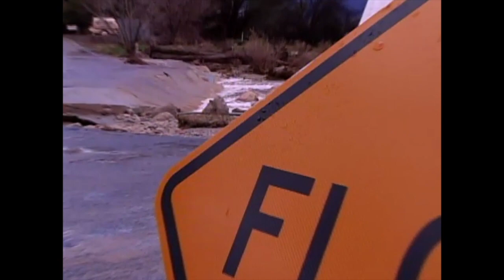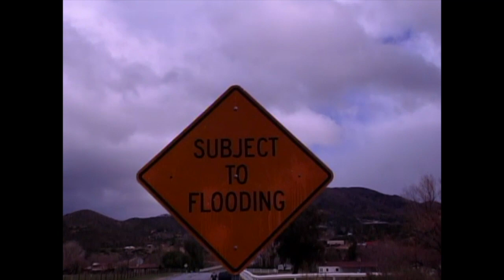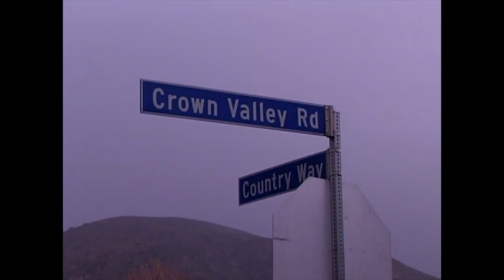LOS ANGELES COUNTY FLOOD !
Footage of the LA County Flood of 2005 that I ironically got back from the mini-DV converter the very day that Los Angeles will be ravaged by Tropical Storm Hilary (Mon. Aug 21, 2023).